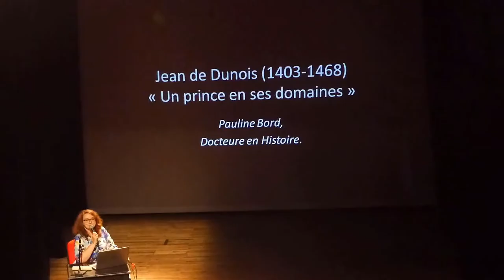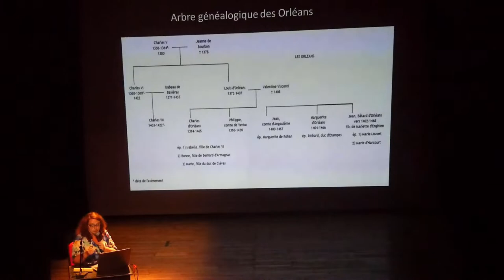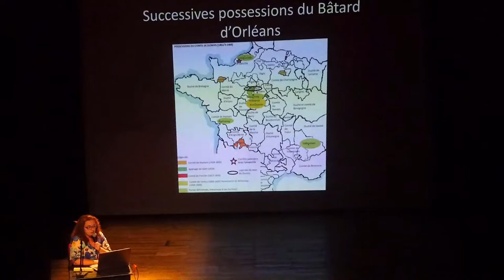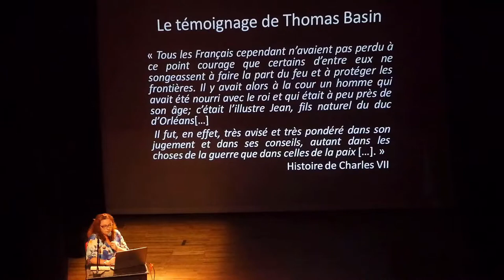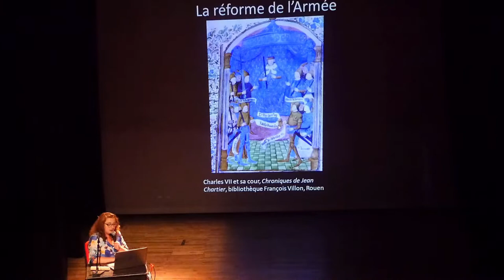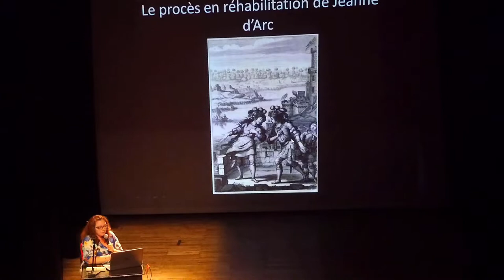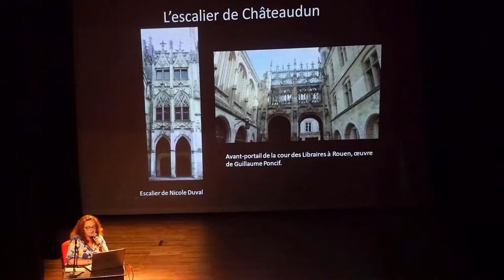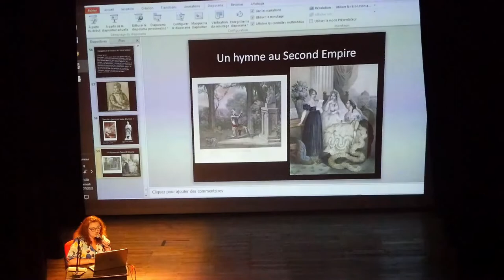Jehan de Dunois, Grand Chambellan de France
Retrouvez en exclusivité la conférence sur Jehan de Dunois "Un prince en ses domaines" de Pauline Bord.

La conférence a été organisée et filmée par la ville de CHÂTEAUDUN lors des 1eres Médiévales Dunoises (juillet 2022).

La conférence s’est déroulée dans le magnifique théâtre municipal à l’italienne (plus de 280 places) de CHÂTEAUDUN.